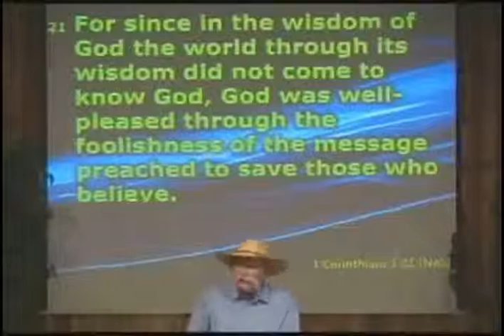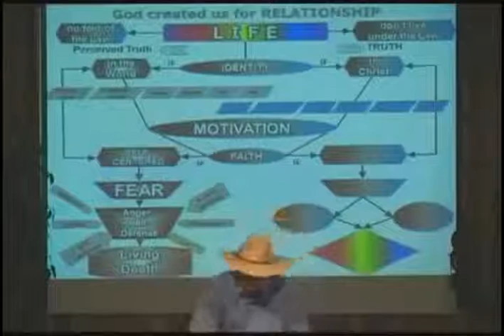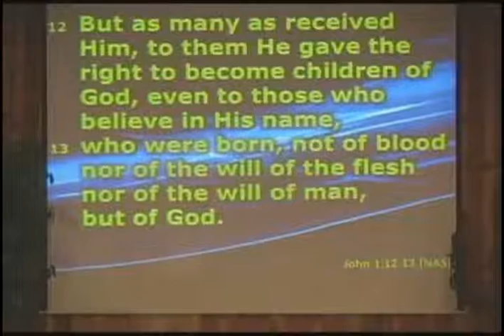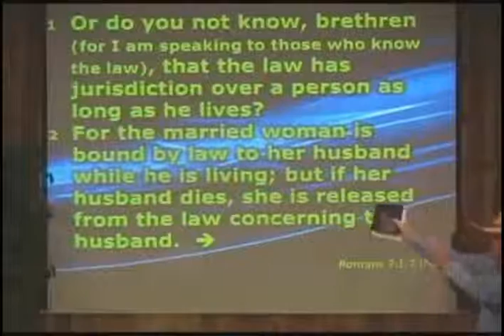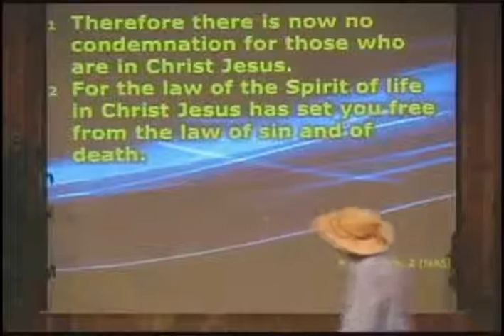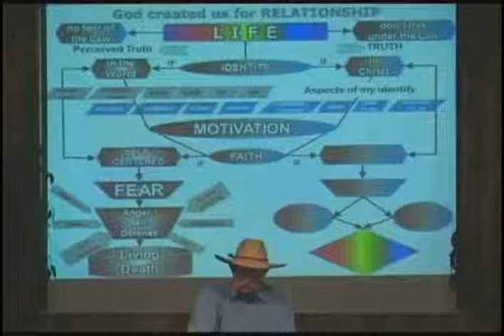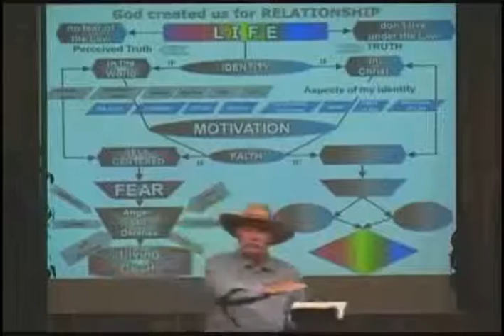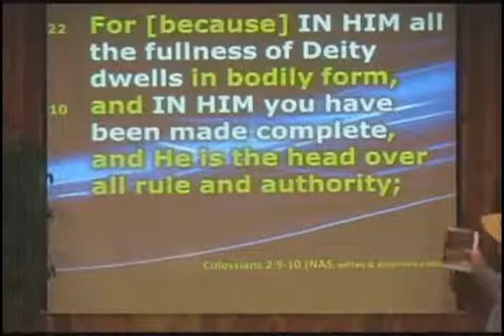The Abundant Life Wk 9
Ruth Graham (Billy Graham's wife) was asked one time if she ever thought about divorce? And she said "No, I've never thought of divorce in all these 35 years of marriage. “But,” she said, “I did think of murder a few times." As strange as it might see, Paul makes a direct correlation between marriage and adultery, and being a child of God in Romans chapter seven. What does divorce have to do with being a child of God?